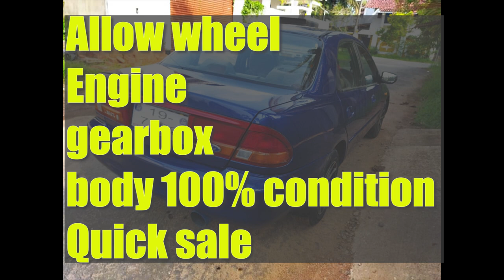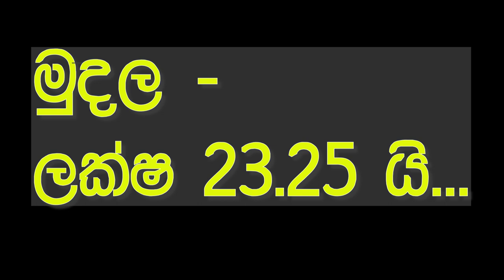vahana sale srilanka | ikman.lk wahana | vehicle for sale in sri lanka